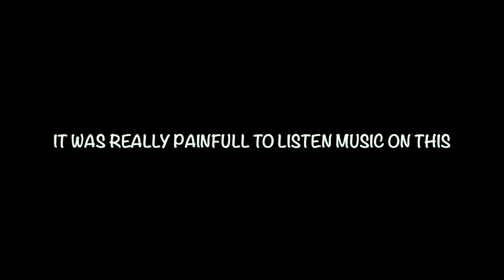Beats Studio 3 ANC Midnight Black Unboxing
Got this free at Apple Student promo with macbook pro.

I used for 2 weeks and sold it off, cuz i really did not like the music on it.